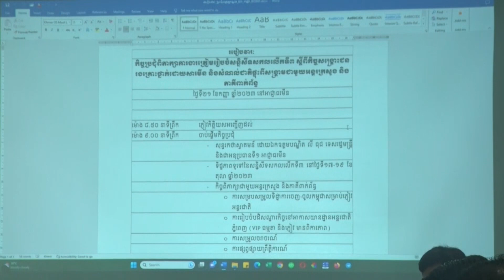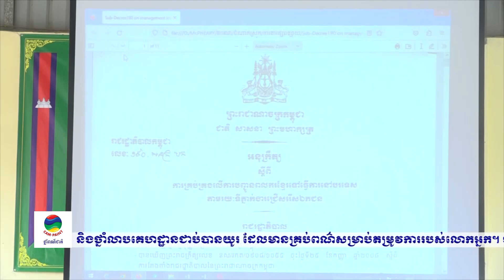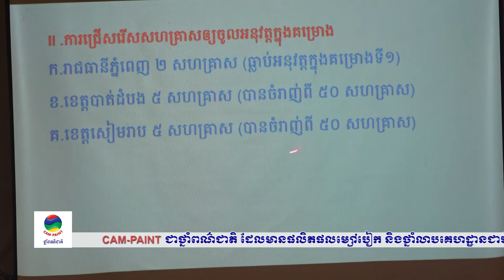ផ្សាយឡើងវិញ ៖ ព័ត៌មានជាតិ ម៉ោង ៥ល្ងាច ថ្ងៃទី២២ ខែកញ្ញា ឆ្នាំ២០២៣